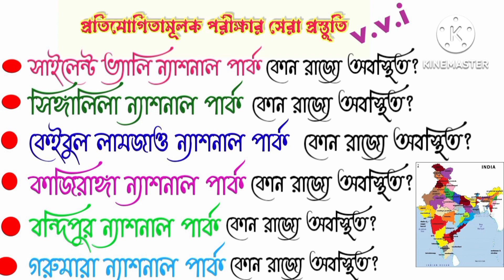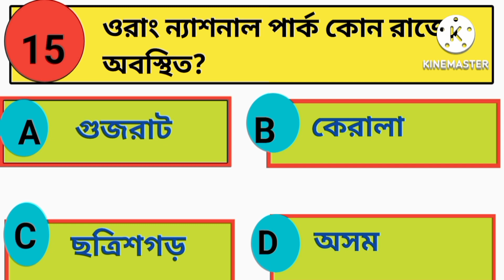সাইলেন্ট ভ্যালি ন্যাশনাল পার্ক 💥Silent Valley National park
About Video:

এই ভিডিওতে ভারতের বিভিন্ন ন্যাশনাল পার্ক জাতীয় উদ্যান নিয়ে আলোচনা করা হয়েছে। প্রতিযোগিতামূলক পরীক্ষার জন্য প্রশ্নগুলো খুবই গুরুত্বপূর্ণ। প্রথম থেকে শেষ পর্যন্ত প্রতিটি প্রশ্ন মনোযোগ সহকারে পড়ুন।

সাইলেন্ট ভ্যালি কোন রাজ্যে অবস্থিত

কাজিরাঙ্গা ন্যাশনাল পার্ক কোন রাজ্যে অবস্থিত

নামধাপা ন্যাশনাল পার্ক কোন রাজ্যে অবস্থিত

ভ্যালি অফ ফ্লাওয়ার্স ন্যাশনাল পার্ক কোন রাজ্যে
অবস্থিত

সিঙ্গালিলা ন্যাশনাল পার্ক কোন রাজ্যে অবস্থিত

বন্দিপুর ন্যাশনাল পার্ক কোন রাজ্যে অবস্থিত

গরুমারা ন্যাশনাল পার্ক কোন রাজ্যে অবস্থিত

নকরেক ন্যাশনাল পার্ক কোন রাজ্যে অবস্থিত

গির ন্যাশনাল পার্ক কোন রাজ্যে অবস্থিত

bhitarkanika national park is located in which state of india
from which national park of namibia cheetah brought to india
how many national parks are there india
jim corbett national park on political map of india
desert national park of india
indiana dunes state park
dachigam national park on map of india
in which state of india dudhwa national park is situated
major national parks in india
national park of north east india
national park east india
largest national park of north east india
which national park was the first national park of india
name the national park of india famous for its lions
national park in india for competitive exams
first marine national park of india
five famous national park of india
great indian bustard found in which national park of india
gir national park on political map of india
sanjay gandhi national park to gateway of india
national parks in india gk
national park of india unesco world heritage site
national park in india how many

the way of jobs & news

# way of solution